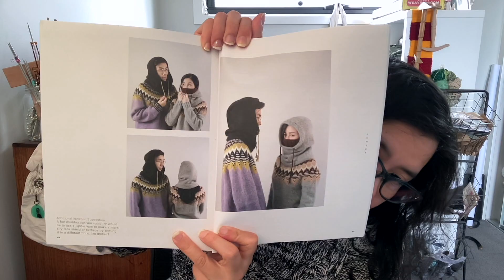033 Sheep and Wool Show 2023 - Bobolog (an Aussie knitting & crafting vlog / podcast)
This one is all about my day at the Sheep and Wool Show! I chat through where I went, what (and who) I saw, and what came home with me. There are also a couple of sneaky pattern mentions and a whole lot of happiness.

Purchases include:
Crystal Cat Stitchery
- Sheepy zipper bag
- Knitting themed notions pouch

Unknown
- 10mm wooden crochet hook

Teatime Yarn Retreats
- Green flower stitch stoppers

White Rabbit Handmade
- Tiny heart stitch stoppers
- Stitch Fix emergency hook set keyring
- Keep cord set

Jamo Design
- West Yorkshire Spinners, Signature 4ply
- West Yorkshire Spinners, ColourLab DK
- West Yorkshire Spinners, The Croft Aran Tweed

Zigo Zago
- Moon and Turtle: Knitting Patterns with Variations

The Purl Box
- Oyster Yarns, Eden's Blend

Yarn Barn
- 2ply Lambswool/Angora cone

Regular Segment:
Heart Full of Craft
- The Show and all of the amazing participating vendors and makers!

00:00 Welcome
01:46 Show introduction
07:02 At the Show
24:59 Shopping!
25:26 Crystal Cat Stitchery
29:43 A crochet hook
30:29 Teatime Yarn Retreats
31:33 White Rabbit Handmade
34:15 Jamo Design
36:51 Zigo Zago
37:52 Eye Candy - Lewsky
38:54 The Purl Box
40:29 Yarn Barn
42:58 Heart Full of Craft